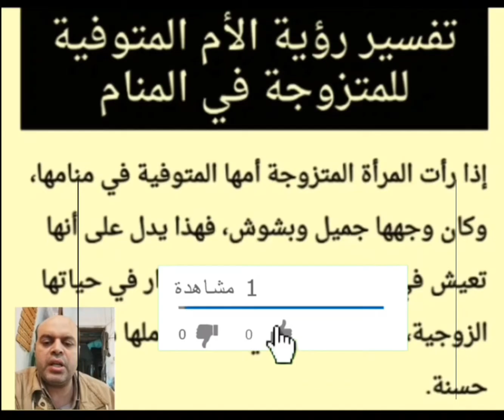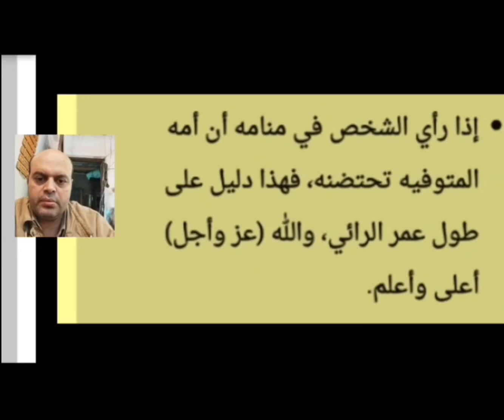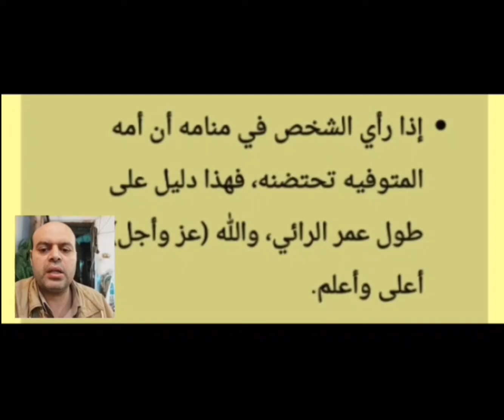تفسير حلم الأم المتوفية في المنام للمتزوجة رؤية الأم المتوفية في المنام لابن سيرين محمود أحمد منصور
تفسير حلم الأم المتوفية في المنام للمتزوجة لابن سيرين والنابلسي | رؤية الأم المتوفية في المنام لابن سيرين والنابلسي | تفسير الأحلام | محمود أحمد منصور